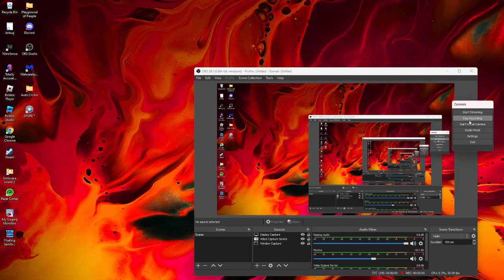Me playing My Singing Monsters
sorry I was gone for a while but i'm back (for now at least)